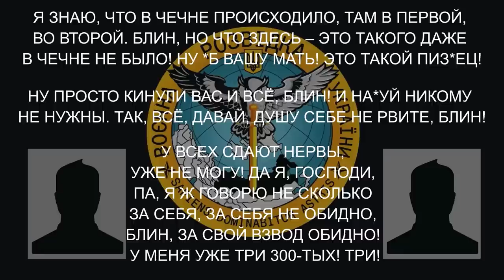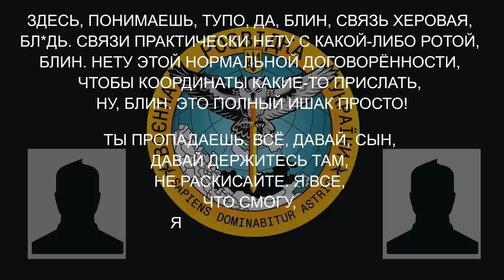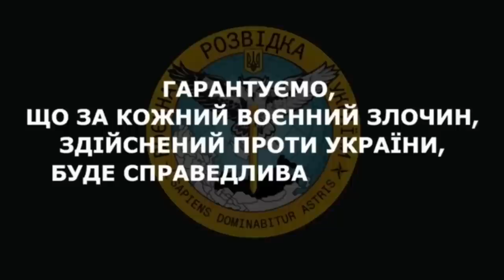То, что здесь — такого в Чечне не было… ответки от наших нет, просто убивают…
Мобілізований окупант на Донеччині плаче і скаржиться батькові на нестерпні умови служби:

▪️ покинули напризволяще, зв’язку майже немає;
▪️ у взводі вже три 300-х;
▪️ сидять на одному місці, а по них постійно працюють міномети, артилерія, САУ КРАБ тощо;
▪️ немає жодної контрбатарейної боротьби.